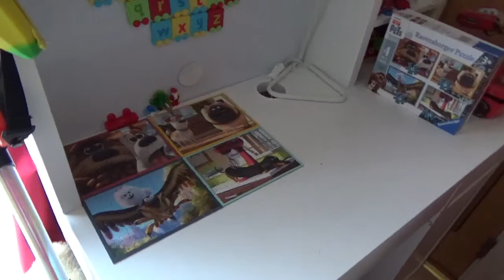Life of Pets Puzzle | Ravensburger Puzzle